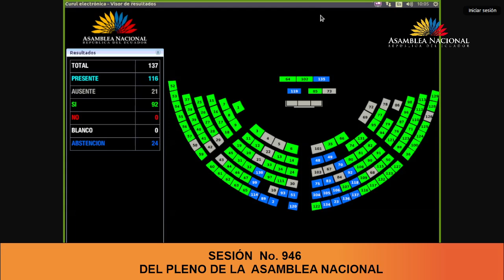Asambleísta Arturo Ugsha - Sesión 946 - Cambio del orden del día